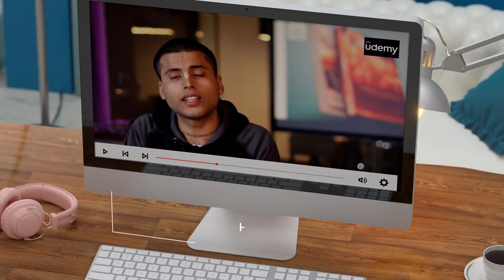Bhagavad Gita Self Paced Course Promo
ISKCON Gurugram brings you a Self Paced Course on Bhagavad Gita for the first time. It is available on Udemy and can be accessed on a cellphone or Laptop, at a time and place of your convenience and you can also check your understanding by taking Quizzes. Each chapter has been divided into 4-5 sections, explained through 5-6 min long videos imbued with graphics, shlokas,  images. .
Try for yourself, share with friends, family members and colleagues who wish to understand Gita but not able to find time for same.